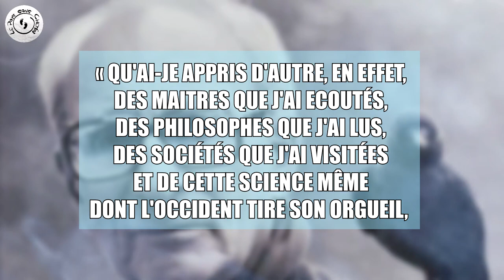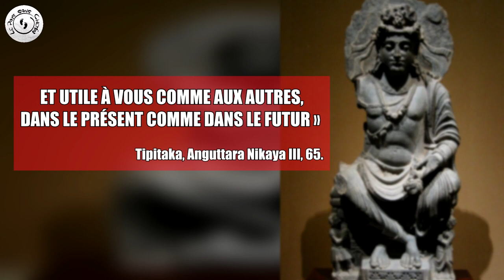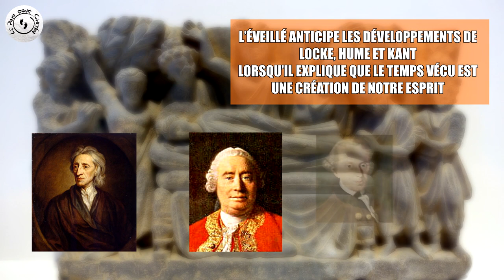☸️ COMPRENDRE LE BUDDHA (partie II)